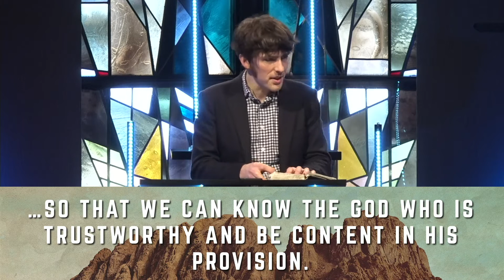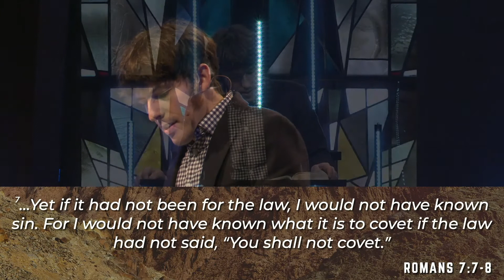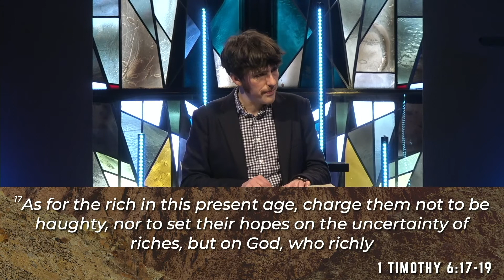Be Content | Exodus 20:17 | Sermon Only | 03.13.22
God invites you into a relationship with Himself, a seat at the table, where all your wants for happiness, security, and significance are contented in Him!

✨ You shall not covet is commanded so that you  can know the God who is trustworthy and be content in His provision - Jesus is God's perfect provision, He is the same yesterday, today, and forever

…God reveals your sin through the law - Sin produces in us all kinds of covetousness in us that chases happiness, security, and significance in more and more stuff - You cannot serve two masters - You simply can’t live the freedom way of Jesus and get sucked into the overconsumption that is normal in our society

…Focusing on the problem only makes it worse - By focusing on what you’re not supposed to do, all the sudden you really want to do it!

…Focus on your relationship with Christ. - If you keep our focus on our relationship with Christ, you can rise above our circumstances and find victory

✨ God redeems His people and provides a relationship that satisfies your longings for happiness, security, and significance - As a good, loving Father, God trains you through testing to be content in His provision

…God trains you through testing so that you will trust Him - Endure times of testing by communicating with your trainer—God.

 …Do not set your hope in riches but be generous and rich toward God

Plead with God to satisfy your longing for happiness, security, and significance with a deepening relationship with Himself!

We would love to pray with you today!

Be apart of Emmaus' Mission through giving!